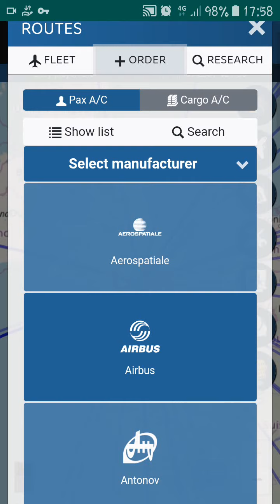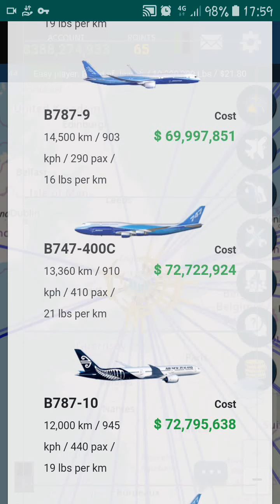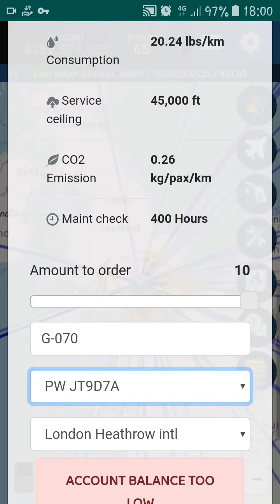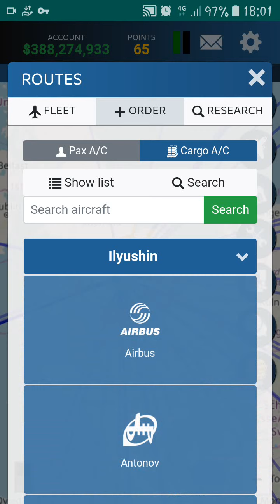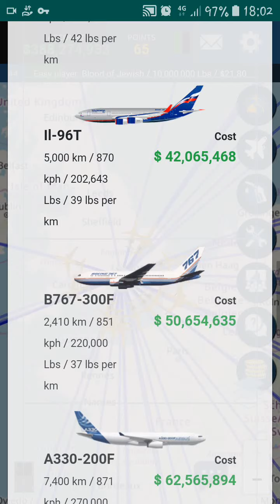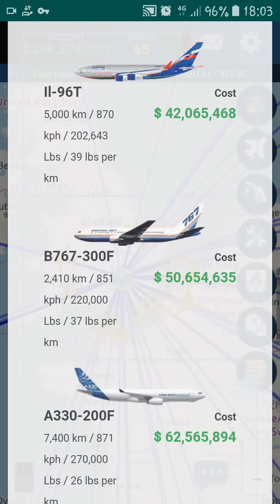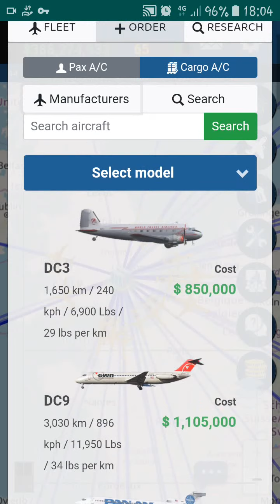Airline manager 4 gameplay #3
Airline manager gameplay #4